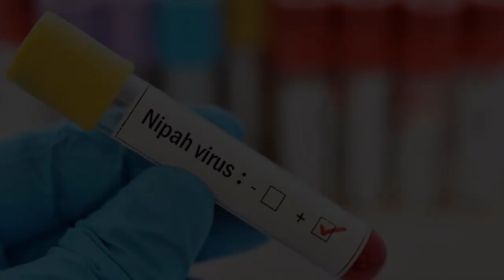Nipah Virus | Nipah Virus Symptoms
aslmo alikum i am Dr. tayyiba AJ . today my topic is about nipah virus , the main queries about nipah virus is below:
Nipah Virus | Nipah Virus Symptoms |  @dr.tayyibaaj7421
nipha virus /nipha virus symptoms/
nipah virus

 According to the World Health Organization (WHO), the Nipah virus is caused by fruit bats and is potentially fatal to humans as well as animals. Watch the video to know about Nipah virus
Nipah Virus Spread in Pakistan | Sindh Govt Imposed Lock Down | Breaking News